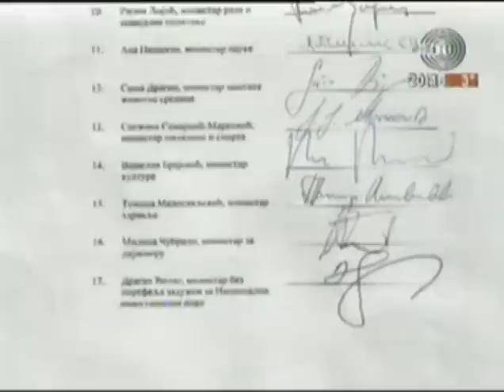U susret - Studio B, gost Aleksandar Popovic, 08.02.2008. 1.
U susret - Studio B, gost Aleksandar Popovic, 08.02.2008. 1.deo